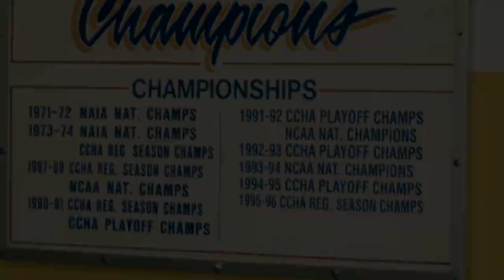Laker Hockey Preview -Michigan Tech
Coach Damon Whitten, Gage Torrel and Nick Kossoff recap last weekend's matchup at Alaska and look ahead to this week's WCHA home series with Michigan Tech.